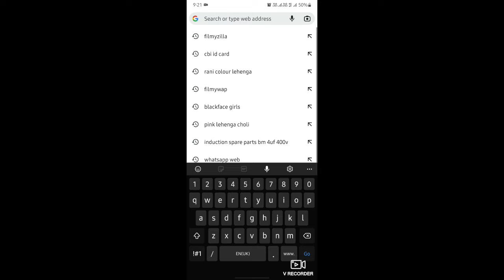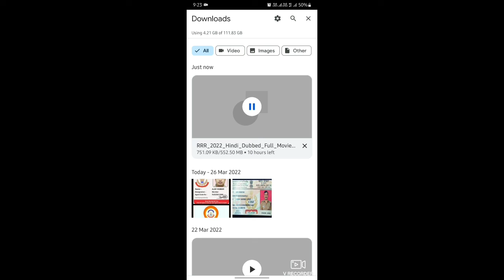How to download RRR full movie RRR पूरी फिल्म हिंदी डाउनलोड Hindi dubbed RRR Full movie Mobile me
Not satisfied 😕